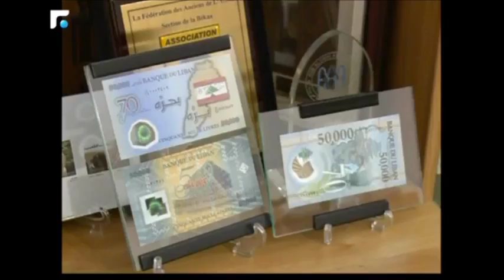ايقاف القروض السكنية ...حالة سلبية بدأت بالظهور على سوق العقارات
ايقاف القروض السكنية المدعومة التي كان يستفيد منها أصحاب الدخل المحدود، إجراء بدات مفاعيله
السلبية الظهور على ارض الواقع والمتضرر الأكبر سوق الإعمار والعقارات. وإذا كان المثل يقول "لما بيمشي قطاع البناء بتمشي كل القطاعات"، فالخلل الحاصل ينعكس جمود على مختلف القطاعات الإقتصادية.

 خالد ابو شقرا